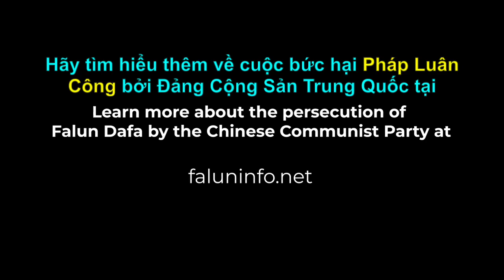Tiếng nói lương tri: Công lý và sự thật